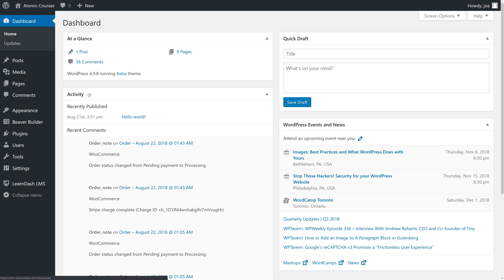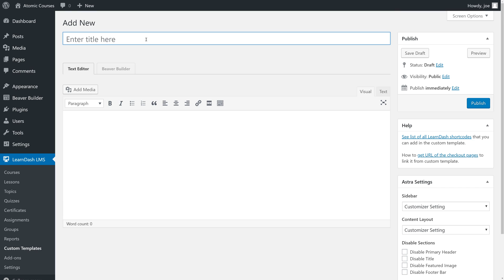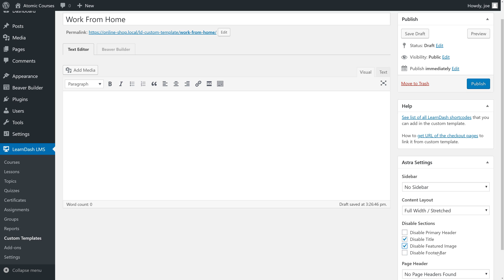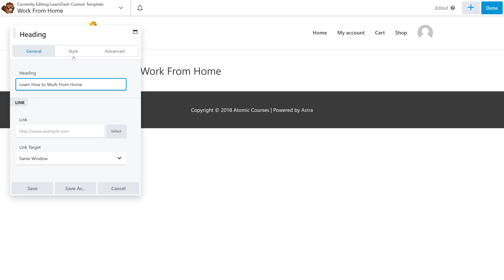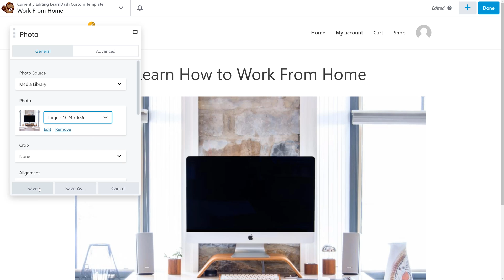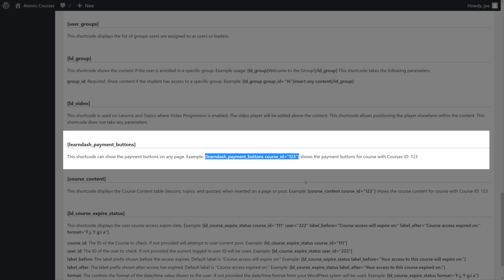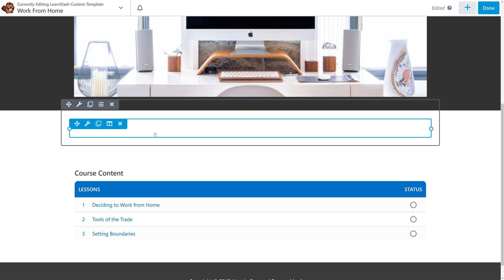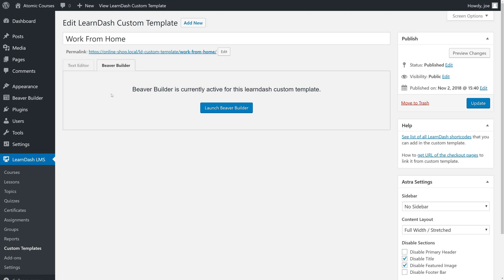How to Customize a LearnDash Course Page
Today we take a look at Custom Template for LearnDash, a free plugin that allows you to modify your course pages for non-enrolled visited. This will allow you to create robust landing pages with the use of a page builder, like Beaver Builder, which is featured in this video.

Links